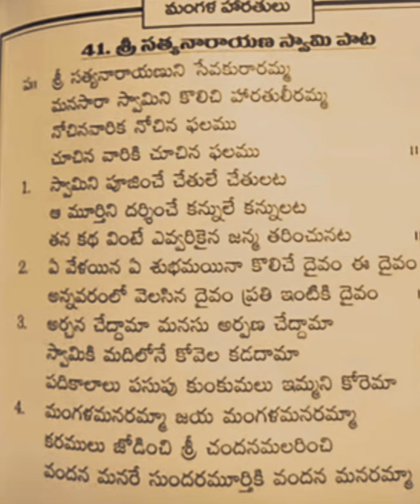మంగళ హారతులు 🙏🙏శ్రీ సత్య నారాయణ స్వామి పాట🙏సాంగ్ song ummadi vlogs